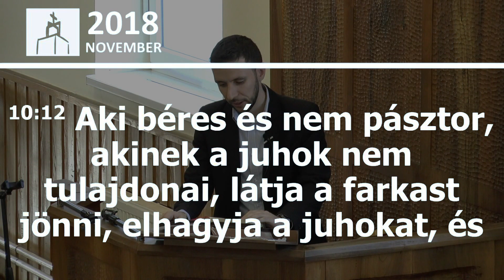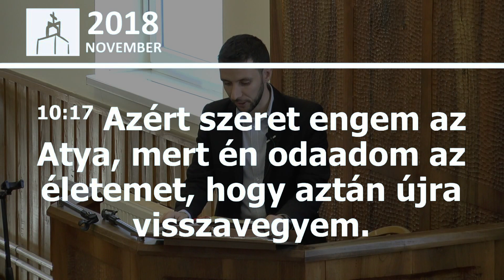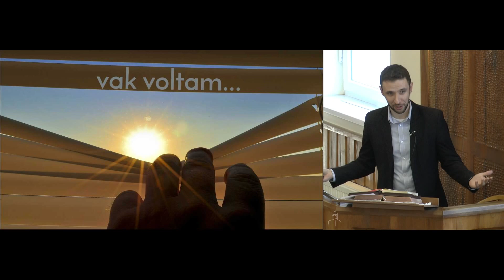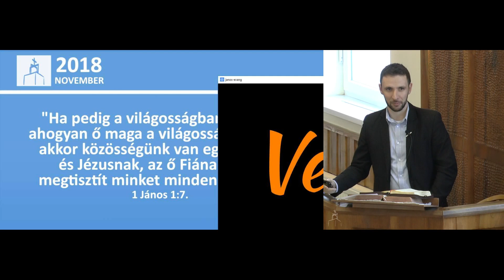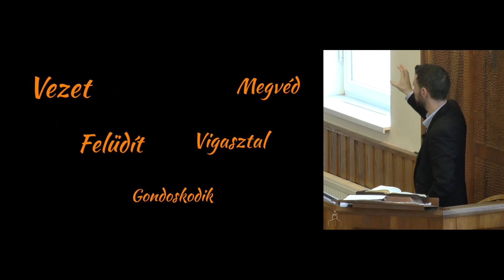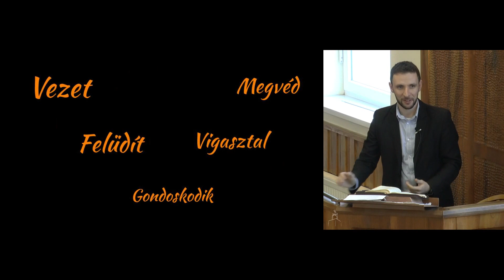Jó Pásztor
2018. november 18. vasárnap délelőtti Istentisztelet.
Szolgál: Uzonyi Barnabás lelkipásztor testvér.
Igehelyek: János evangéliuma 10:1-19.